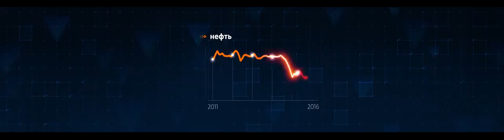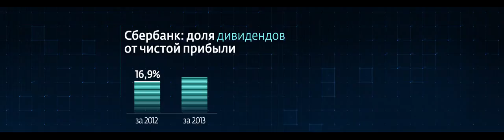“Сбербанк новая реальность” Ролик для собрания акционеров Сбербанка 2016 года